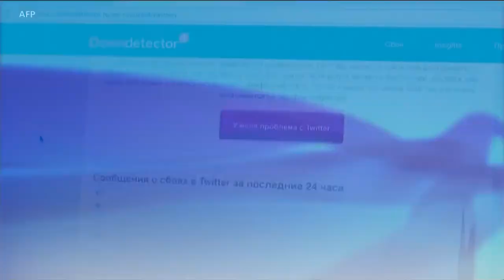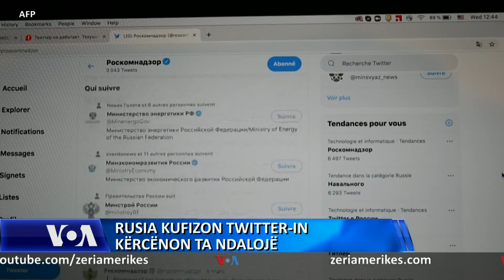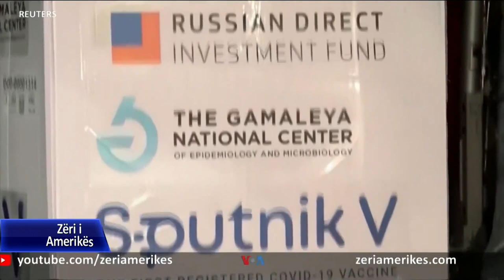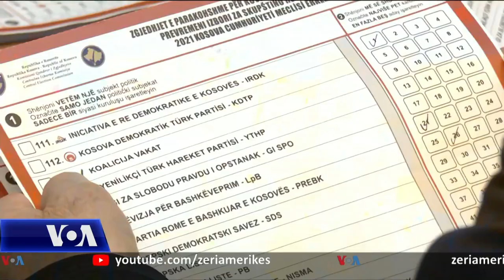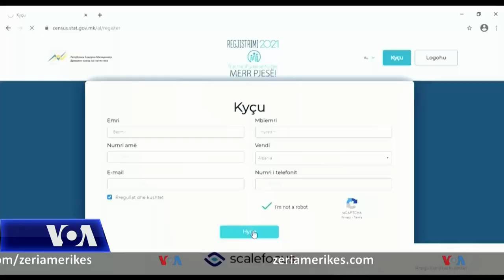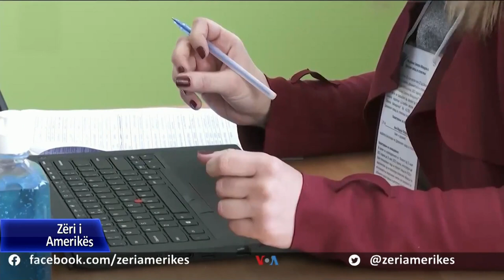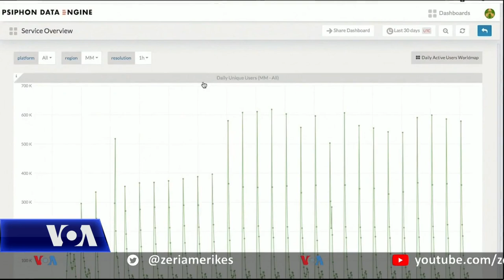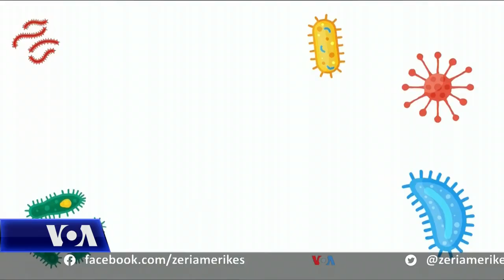Ditari 10 Mars 2021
🔴Autoritetet ruse bënë të ditur të mërkurën se kanë kufizuar përdorimin e platformës së medias sociale Twitter, nën arsyetimin se kompania nuk ka hequr përmbajtjet e ndaluara.

🔴Në Kosovë, Prokuroria e Posaçme ndaloi dy persona për keqpërdorim të detyrës zyrtare dhe dhënie apo marrje e ryshfetit në lidhje me votimin. Ndalimi pasoi ankesat për “manipulim votash” brenda për brenda subjekteve politike. Kjo ka nxitur edhe kërkesa për rinumërim të tërësishëm të votave të hedhura në zgjedhjet e 14 shkurtit, ndonëse keqpërdorimet e mundshme nuk ndikojnë në rezultatin e përgjithshëm të partive politike.

🔴Në Tiranë, Dhoma Amerikane e Tregtisë tha se korrupsioni është një ndër 3 pengesat kryesore të bizneseve në Shqipëri. Sipas drejtuesit të Dhomës Amerikane, Enio Jaço, është nevojë urgjente përmirësimi i klimës së biznesit përmes 40 rekomandimeve të hartuara nga komuniteti i biznesit.

🔴Ministri i jashtëm i Maqedonisë së Veriut, Bujar Osmani në një intervistë për Zërin e Amerikës, duke folur për regjistrimin online të shtetasve në diasporë, thotë se procesi po shkon mirë në vendet evropiane por jo dhe aq mirë në vendet tejoqeanike. Për këtë, ai e shikon arsyen tek mungesa e informimit të diasporës. Zoti Osmani thotë se kundërshtimi që po i bën opozita censusit mund të ketë ndikime, ndërsa (Osmani) është kategorik se nuk mund të ketë mashtrime dhe manipulim me shifrat e banorëve.

🔴Pandemia ka sjellë ndërgjegjësim më të madh për sipërfaqet që preken nga shumë njerëz. Që me fillimin e saj, dy shpikje të krijuara prej vitesh për të luftuar mikrobet u bënë të shumëkërkuara.